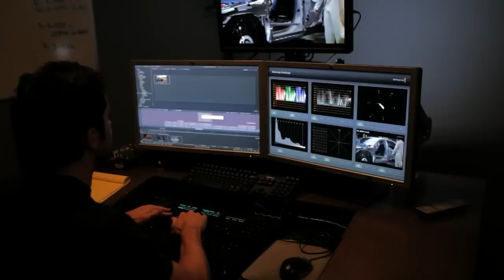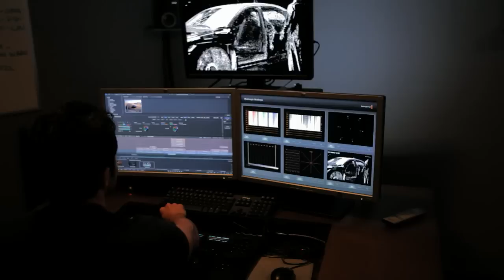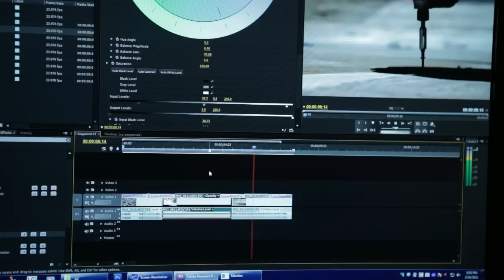NVIDIA-Powered Innovations Seize Center Stage at NAB 2011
Bandito Brothers succeed with NVIDIA Quadro Professional Graphics Solutions